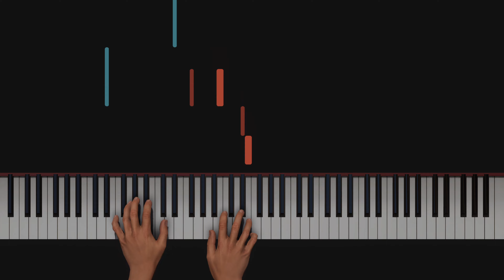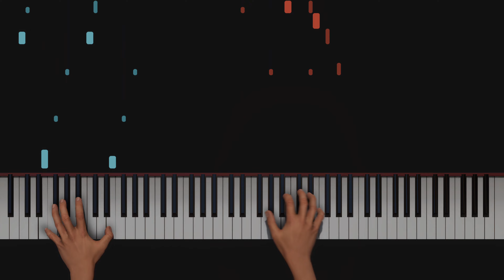[pop'n music] AI plays iereas - ΔOΓMA (piano version)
0:00 Top View
2:11 Side View